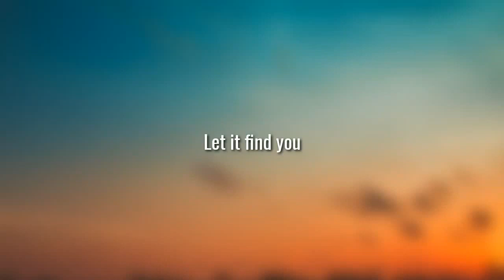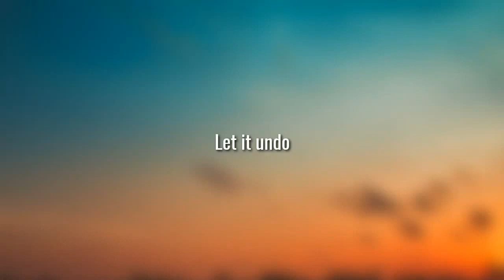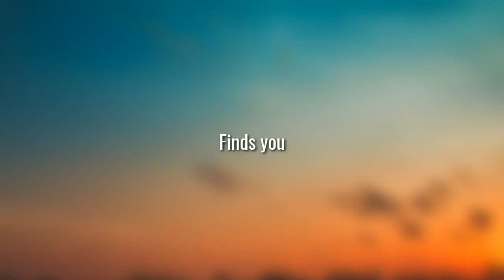Perfume Genius - Otherside (Lyrics)